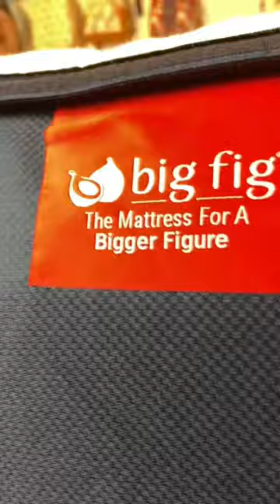unboxing my big fig mattress